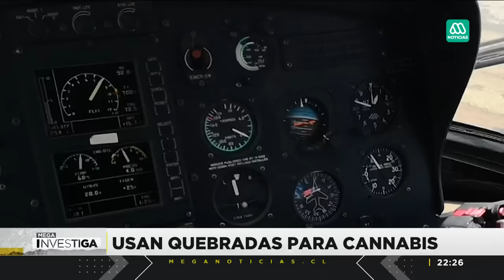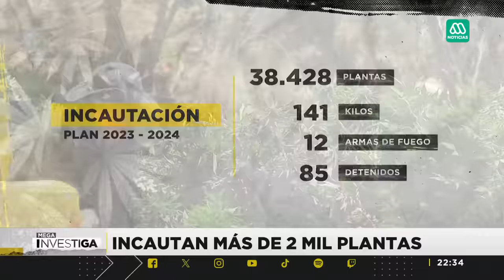Operación marihuana: Aumentan decomisos de plantaciones de cannabis en zonas precordilleranas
Completo reportaje sobre el aumento de decomiso de de plantaciones de marihuana en zonas precordilleranas del país.